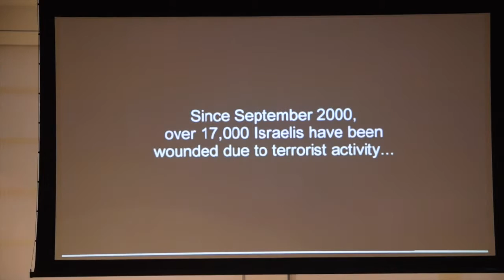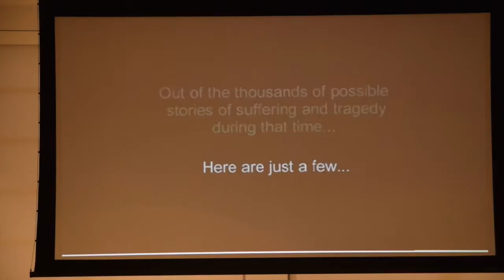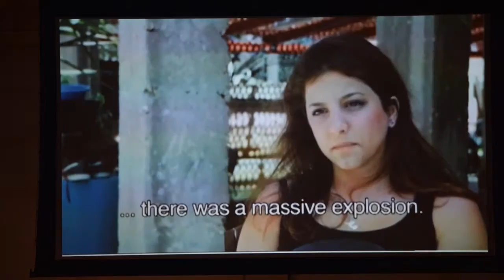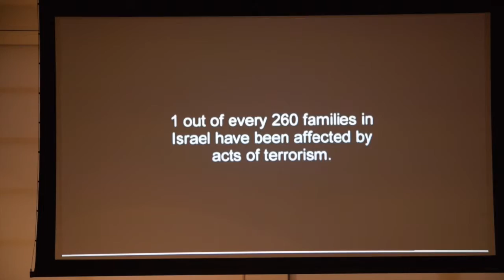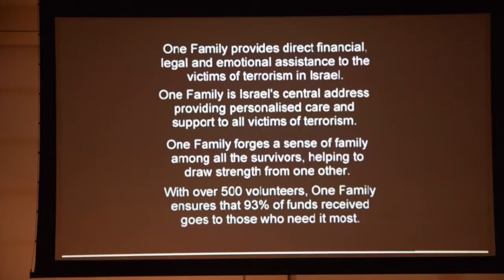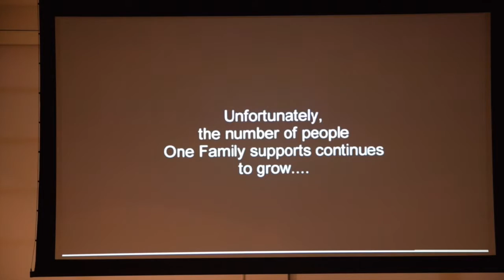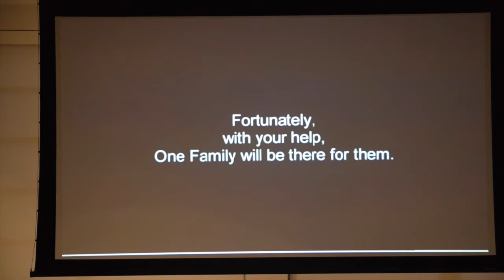Kay Wilson: In the Shadow of Terror - My Story of Survival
Beth Jacob Congregation

This talk is part of our Modern Minds on Jewish Matters Series